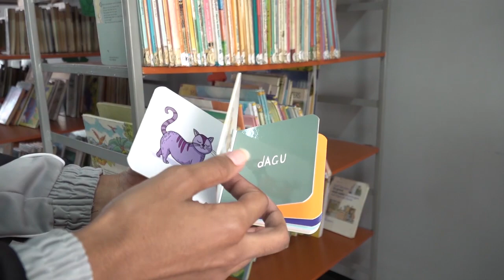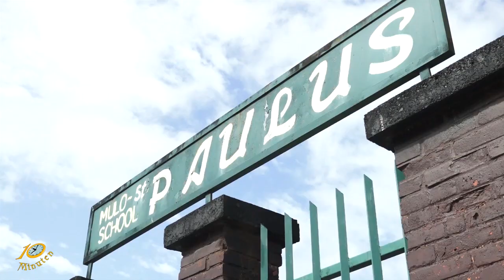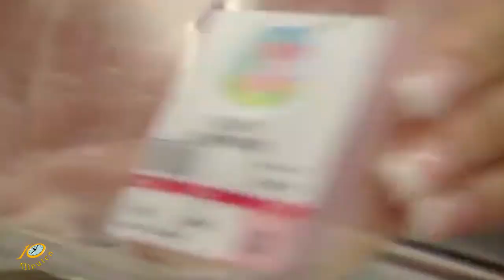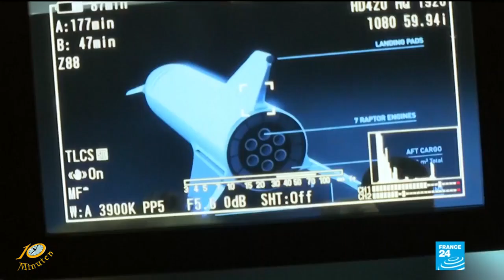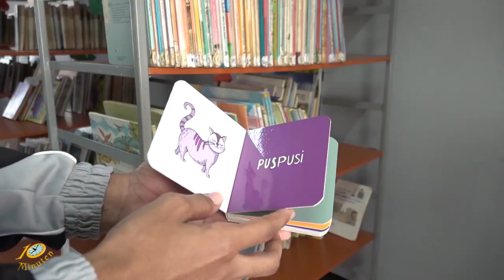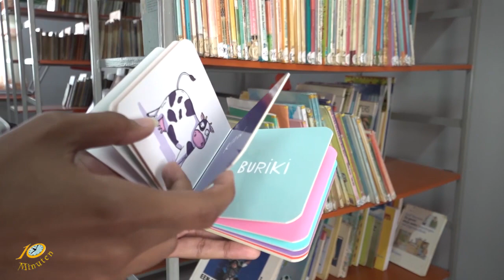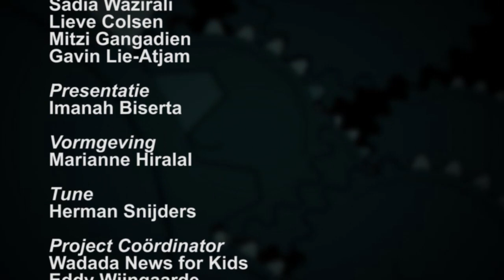10 Minuten Jeugd Journaal - 14 januari 2020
Uitzending Jeugdjournaal
- Is varkensvlees ongezond
- Barca heeft nieuwe trainer
- Jong sranantongo leren lezen